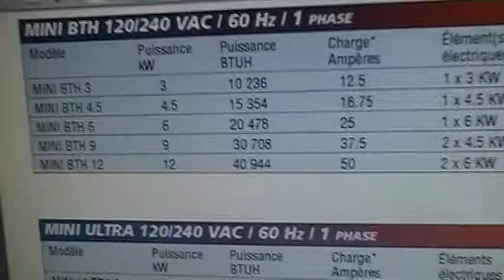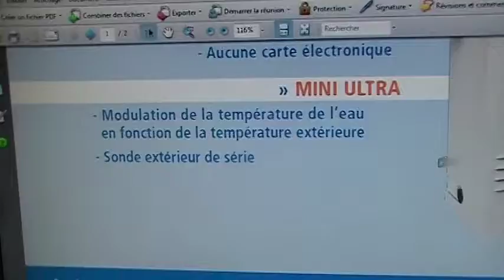PLANCHER CHAUFFANT 514 602 8151 001